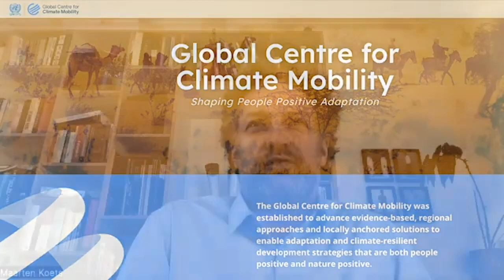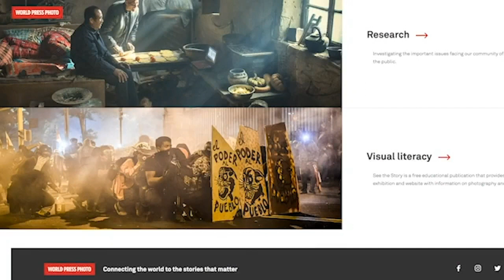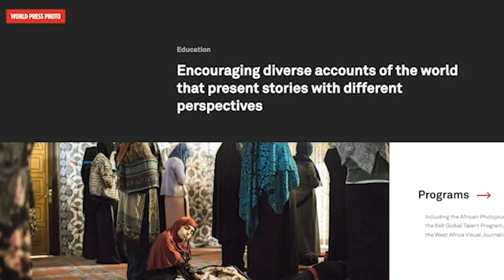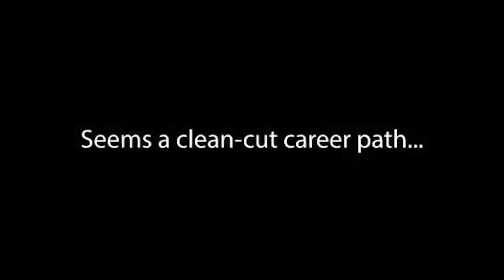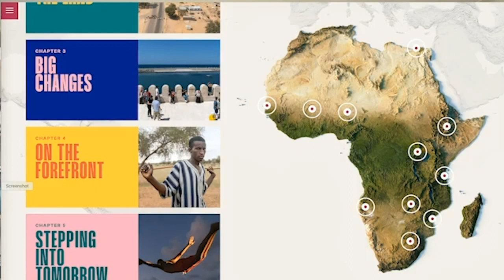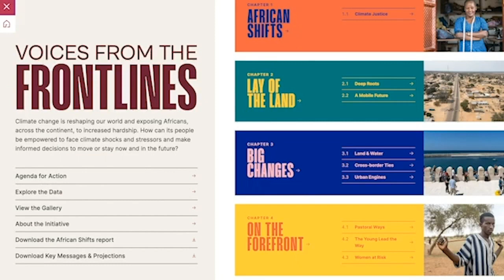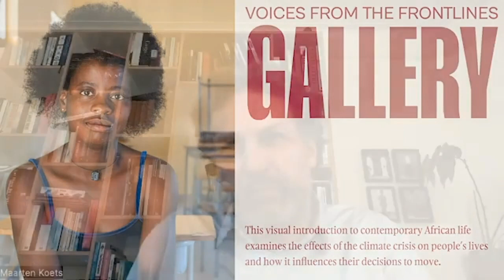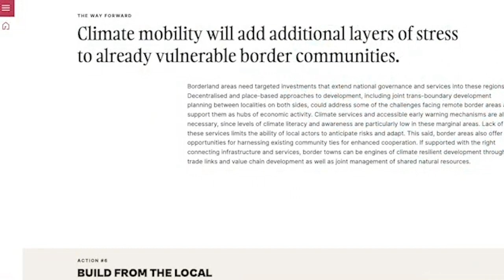Empowering Local Voices in Climate Mobility: Maarten Koetse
Maarten, former Deputy Director and Head of Education at the World Press Photo Foundation, discusses his journey in leveraging photography and education to empower local storytellers around the world, particularly focusing on a project for a UN foundation on climate mobility in Africa. With a career that began with a love for photography and moved towards educational and capacity-building work, Maarten eventually found himself working on the African Climate Mobility Initiative. This project aimed to map the consequences of climate change on mobility in Africa through advanced research and data visualizations, highlighting the need for local storytelling to bring these issues to life.
Maarten emphasises the project's approach to communication, the importance of local engagement, and the challenges of conveying the urgency of climate change. He also touches on practical and relational aspects of creative projects, urging for a shared understanding and the building of relationships with clients and collaborators.
The conversation concludes with Maarten issuing a challenge to the audience to think about innovative ways of communicating about climate mobility.

00:00 Meet Maarten: A Journey from Documentary Photography to Climate Mobility
00:41 The Genesis of a Global Climate Mobility Project
01:22 Empowering Local Voices in Photojournalism
03:11 Tackling Climate Mobility in Africa: A Complex Challenge
04:50 Communicating Complex Climate Data: Strategies and Challenges
07:33 The Power of Visual Storytelling in Climate Communication
08:45 Local Solutions to Global Climate Issues
12:53 The Importance of Shared Understanding in Creative Projects
16:31 Navigating Client Relationships and Team Dynamics
23:37 A Personal Challenge to the Audience